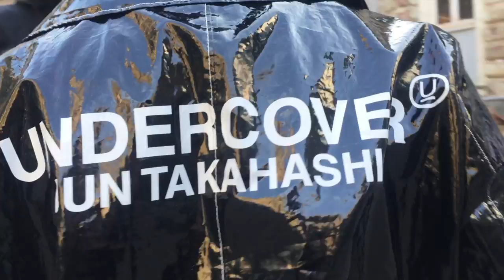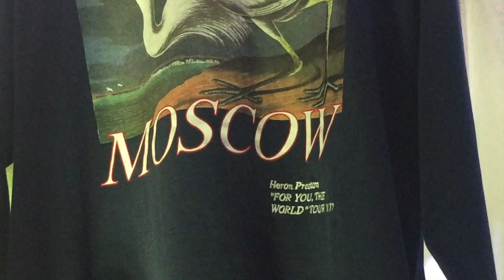023 | Heron Preston x KM20 Pop-Up & Party at Moscow